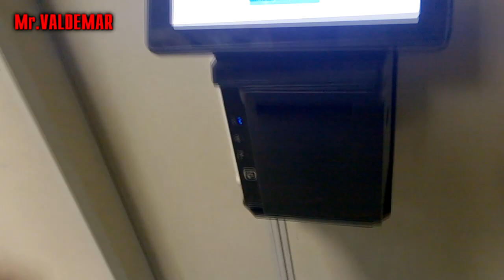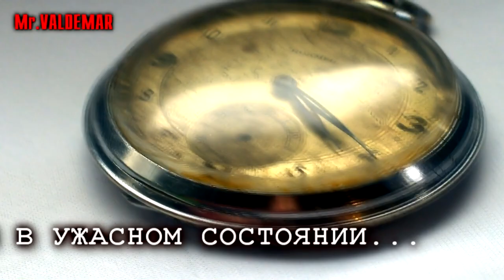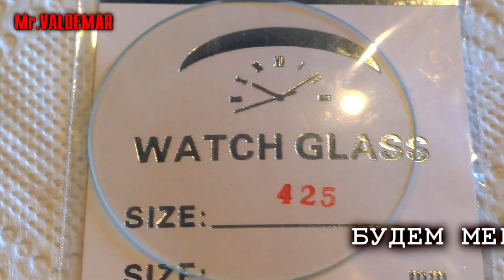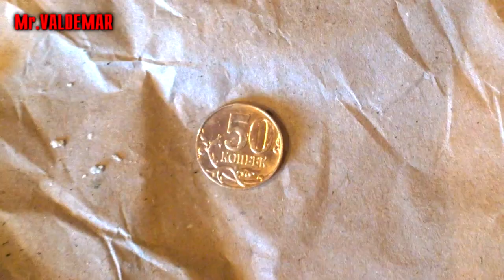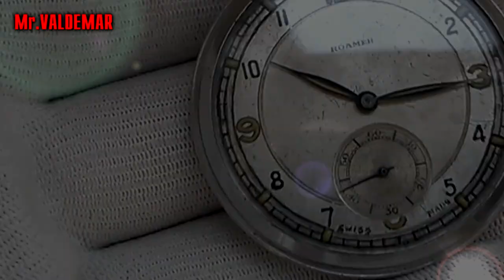Реставрация часов Roamer. Серебрение.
Всем привет! Извиняюсь что долго не было видео!
В этом ролике:
Восстановление, реставрация и покрытие серебром 999 пробы,
старинных, швейцарских,  карманных часов "Roamer"